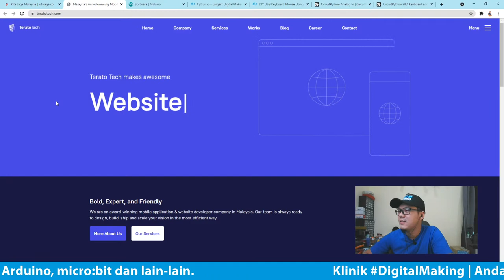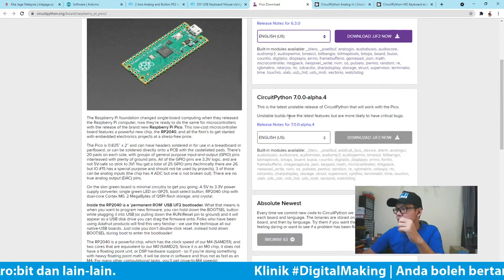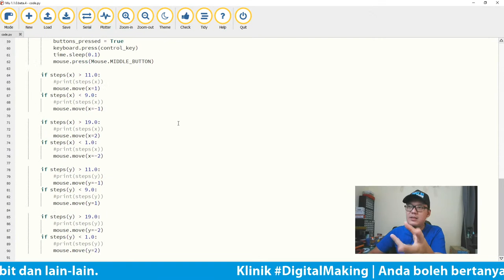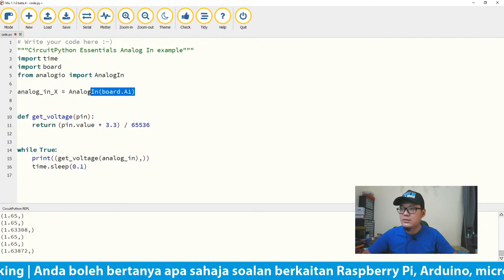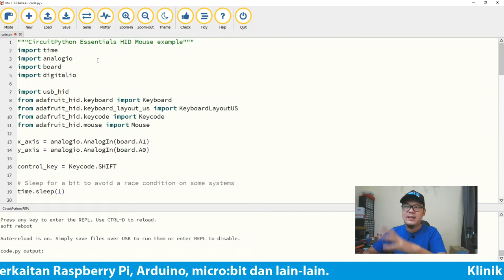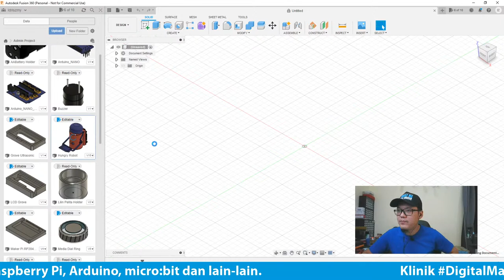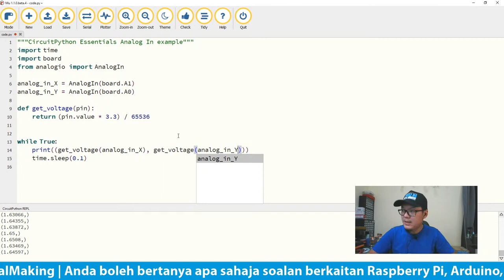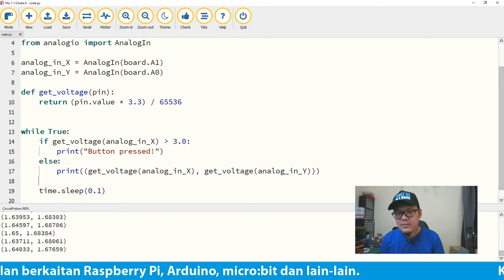Bina HID Keyboard Mouse guna Maker Pi Pico | Klinik Digital Making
Kepada anda yang ingin belajar atau terlibat dengan projek Digital Making, anda boleh tonton LIVE ini sambil bertanya apa sahaja soalan berkaitan Digital Making, seperti Raspberry Pi, Arduino, micro:bit dan lain-lain. Kita akan cuba bantu dan bincang sama-sama. 👍
Boleh ajak kawan-kawan mahupun kenalan. Sesuai untuk newbie, beginner dan pelajar. 😊